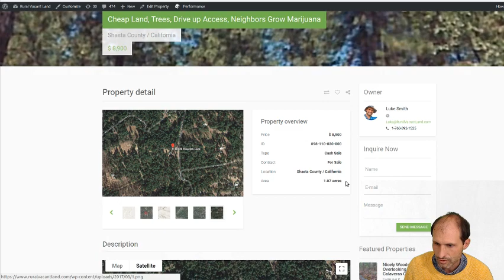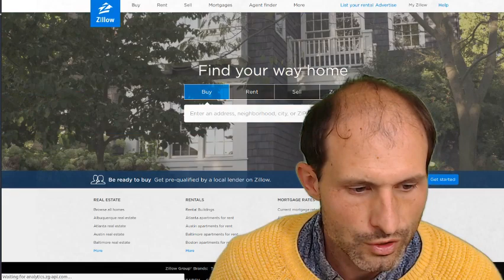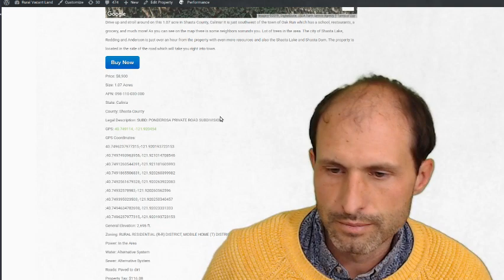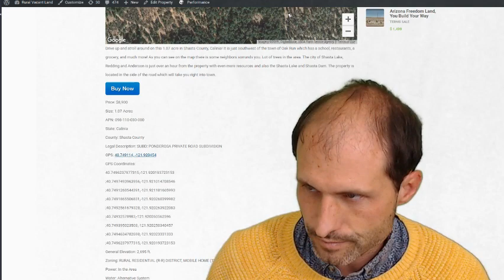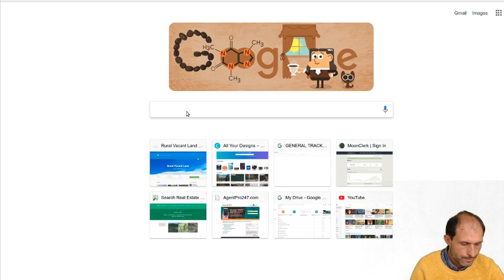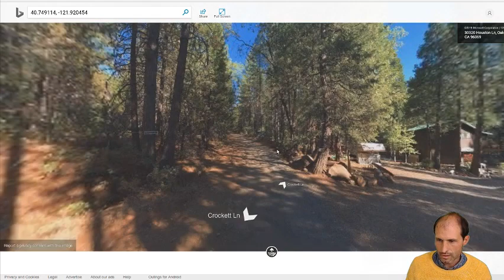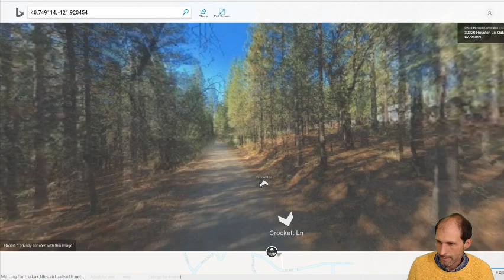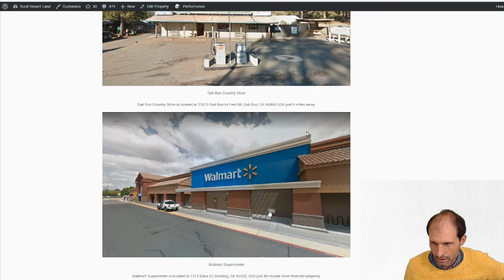Cheapest 1 acre Land in Shasta County CA